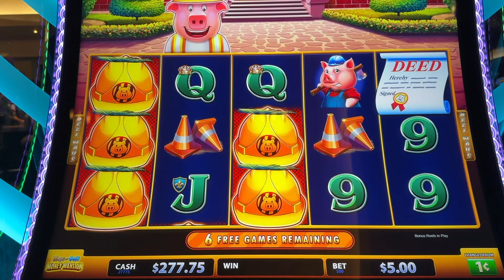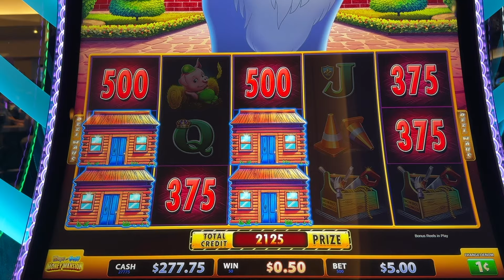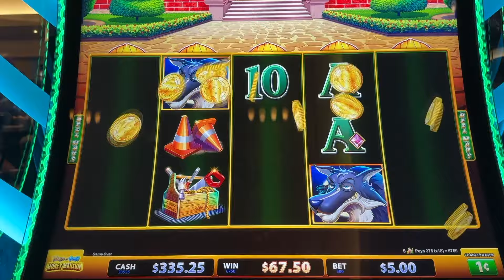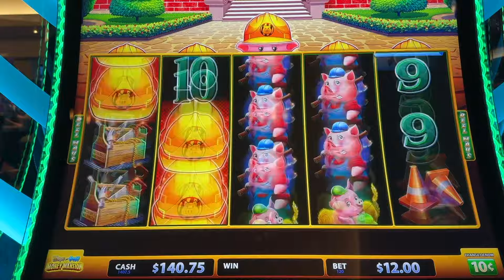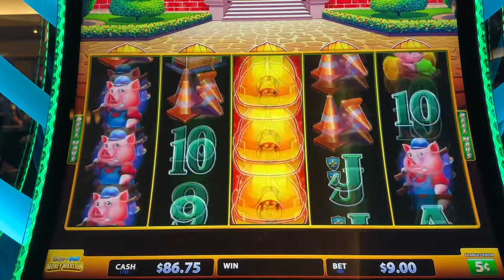$1000 Thursday on HUFF N PUFF MONEY MANSIONS for the test!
Hey friends! We've got a great Session of Slots on HUFF N PUFF MONEY MANSIONS for you to watch today, I hope you enjoy!